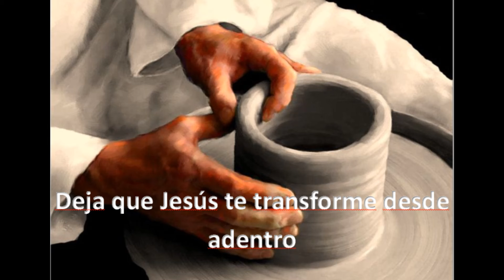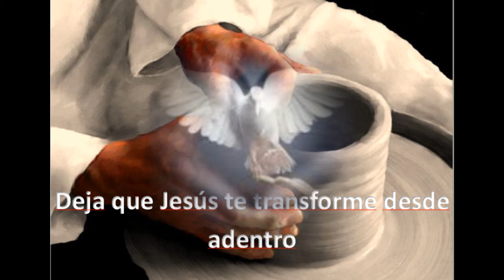II Duminica Adventului, 08-12-19, Matei 3, 1-12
Misiunea Ruah n lume
II Duminica Adventului, Matei 3, 1-12
Pocai? i-va, pentru ca mpara? ia lui Dumnezeu este aproape
Parintele Claudiu Barbut